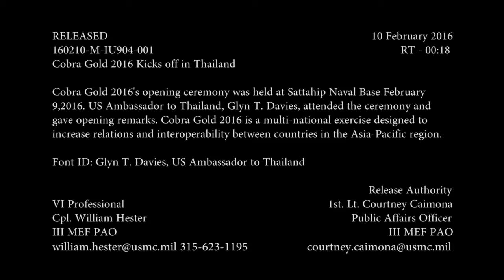Cobra Gold 2016 Kicks off in Thailand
Credit: Cpl. William Hester | Date Taken: 02/10/2016
Cobra Gold 2016's opening ceremony was held at Sattahip Naval Base February 9, 2016. US Ambassador to Thailand, Glyn T. Davies, attended the ceremony and gave opening remarks. Cobra Gold a multi-national exercise designed to increase relations and interoperability between countries in the Asia-Pacific region.